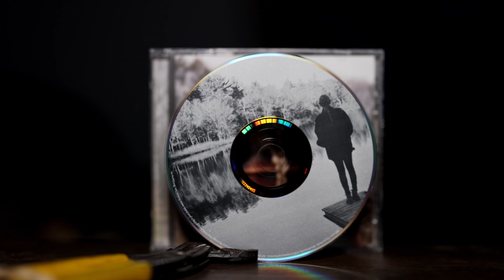Blowtorch vs Taylor Swift Evermore CD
Blowtorch vs Taylor Switft Evermore CD.  I also blowtorch requests.